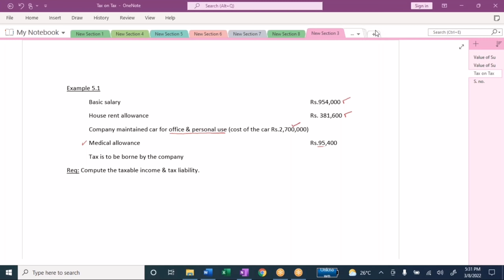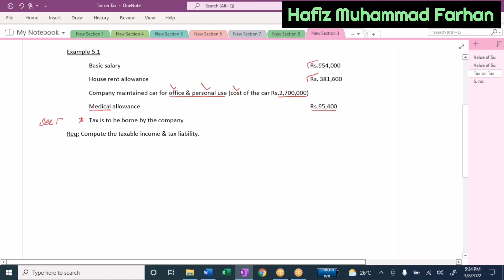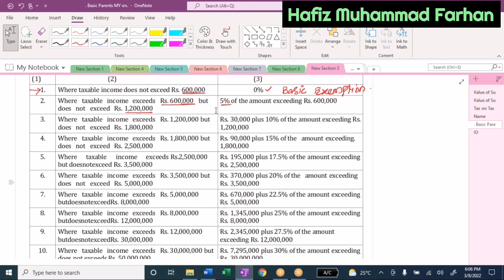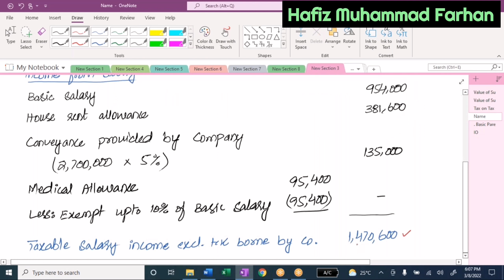Tax on Tax Sec - 12(3)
# Tax borne by the employer (Company)
# how to gross up tax benefit under the head salary income